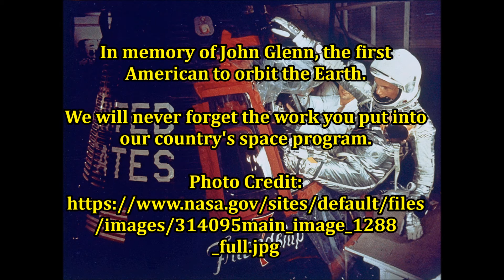Flight of the Friendship 7: A Tribute to Astronaut John Glenn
On December 8th, 2016 the former American Astronaut John Glenn passed away. In his life time he did many things, he was a US Senator and rode the Space Shuttle Discovery to orbit, being the oldest person to do so. However the one thing he will be most known for by generations to come was his time aboard the Friendship 7. By piloting the ship into orbit, he became the first American Astronaut to every orbit the Earth. This success was viewed worldwide and humbles us all to this day.

That is why this video was made, to make a tribute to the first American Astronaut to orbit our planet.